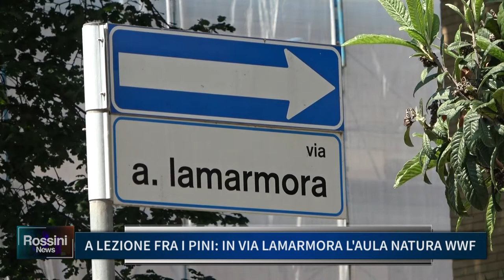A LEZIONE FRA I PINI: IN VIA LAMARMORA L' AULA NATURA WWF